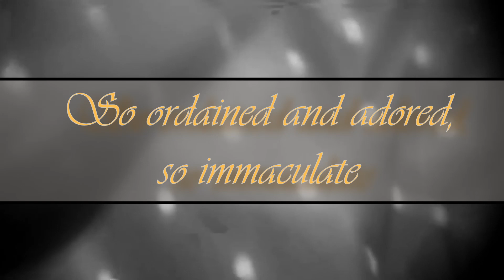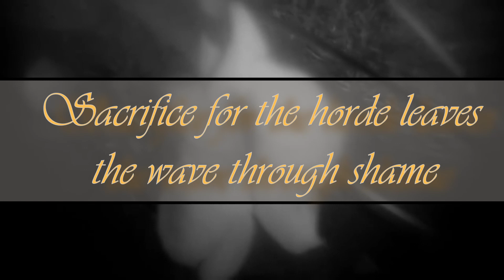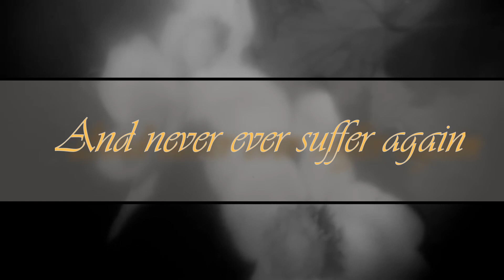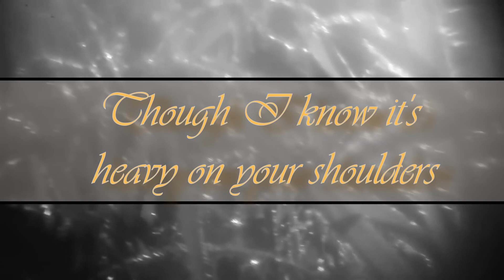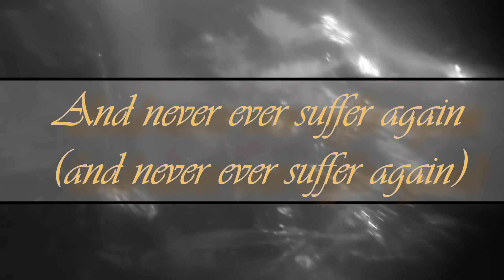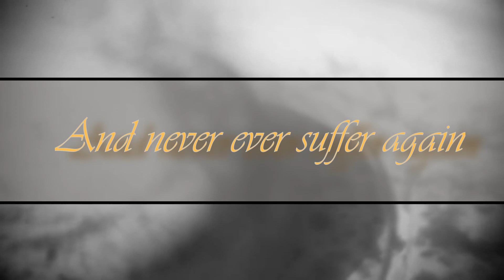Ghost - Griftwood ( Lyrics )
Ghost is back with yet another amazing album "Impera" , it was a pleasure to make these lyric videos.
If you enjoyed, make shure to follow ghost on all platforms